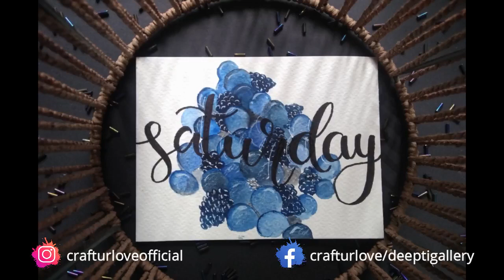Watercolor Rainbow Challenge | Everyday Watercolor Painting Ideas for Beginners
Hello everyone,

I gave this RAINBOW challenge to myself to create one painting each day.
So 7 days, 7 colors of rainbow and here is what i have come up with...Really like these cards which I display everyday on my work desk. Hope you enjoy this.

Color used: Camlin watercolor

Calligraphy pen: tombow brush pen

I will see you guys soon in my next video.
till then Crafturlove ❤